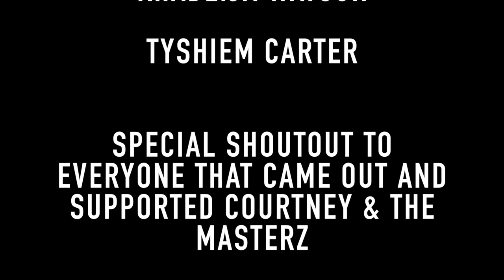The Masterz at Work Presents Full House (The Production)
When you have the free crib.